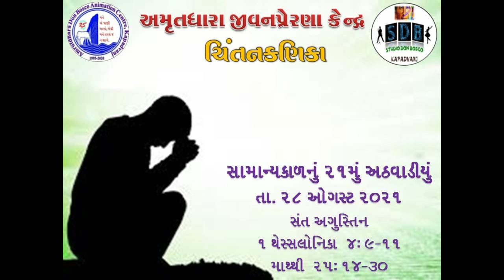૨૮ મી ઓગસ્ટ ૨૦૨૧ : ચિતનકણિકા: અમૃતધારા ડોન બોસ્કો જીવન પ્રેરણા કેન્દ્ર, કપડવંજ